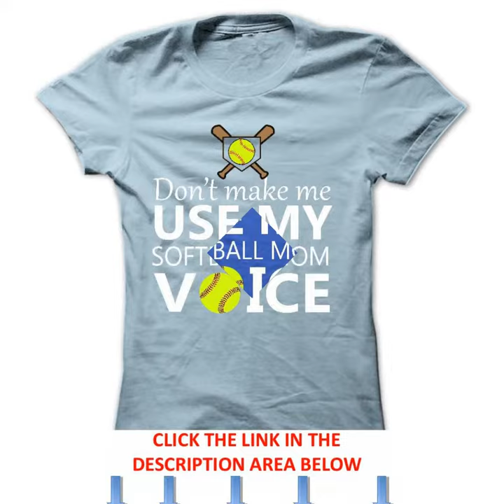Dont make me use my SOFTBALL mom voice T Shirts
Dont make me use my SOFTBALL mom voice Tees & Hoodies, Sweatshirts For Mothers Day.
Limited Edition "Dont make me use my SOFTBALL mom voice" T-Shirt & Hoodie Available Now!.